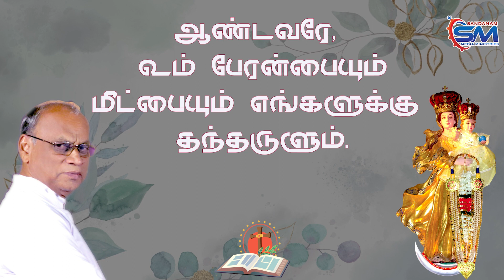1yr Ordinary Season | Week -19 Response | 13-08-2023 | Fr. Alphonse sandanam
திருப்பாடல் 85:8-13
ஆண்டவரே, உம் பேரன்பையும்/ மீட்பையும் எங்களுக்கு/ தந்தருளும்.